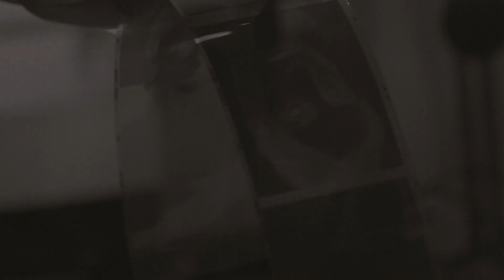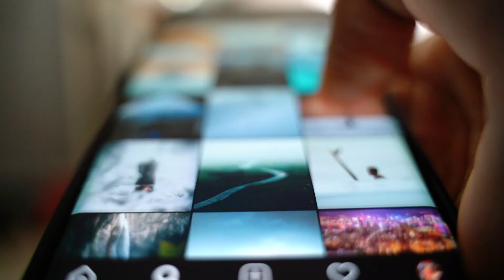40 Vintage Photos Of The SHOCKING Wild West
40 Vintage Photos Of The SHOCKING Wild West

The Wild West, sometimes known as the Old West, was a period in the late nineteenth and early twentieth centuries when thousands of pioneers pushed their way westward in quest of land, better lives, gold and silver, and occasionally to elude the law! So here are 40 vintage photos of the shocking Wild West, including the life of the early settlers. This fascinating period in history is so mysterious yet alluring that even today, pop culture is filled with references to the Wild West, such as gun-slinging cowboys, swinging saloon doors and dastardly outlaws.
Now, Let’s get straight into the video.